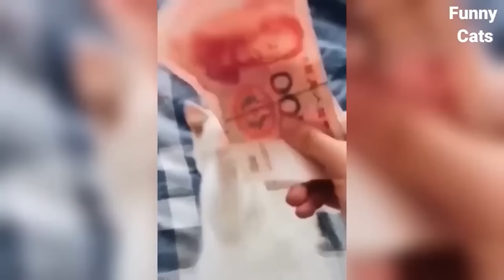30 minutes Compilation Funniest Animals 😅 New Funny Cats and Dogs Videos 😸🐶 Cat Memes Part 4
30 minutes Compilation Funniest Animals 😅 New Funny Cats and Dogs Videos 😸🐶 Cat Memes Part 4
"I'm a huge fan of cats and dogs, and I have a special place in my heart for those hilarious cat and dog memes. Whether it's the comical antics of our feline friends, the sheer adorableness of cute puppies, or the delightfully awkward moments that our pets get into, there's always something to bring a smile to your face.

On this channel, I bring these funny cat and dog moments to life through my tablet illustrations. If you find yourself chuckling or even grinning from ear to ear while watching my videos, I'd be over the moon if you hit that subscribe button, drop a comment, and give it a thumbs up. Your support means the world to me!

Let's create a warm and welcoming community, a place where fellow cat and dog lovers can come together to celebrate our furry friends. Join us in building a big, friendly family that shares the love for cats and dogs! 🐾🐱🐶❤️"